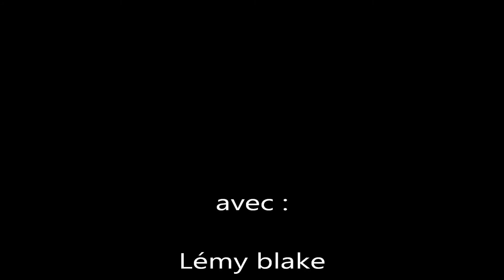Titilefort la totale!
Titilefort